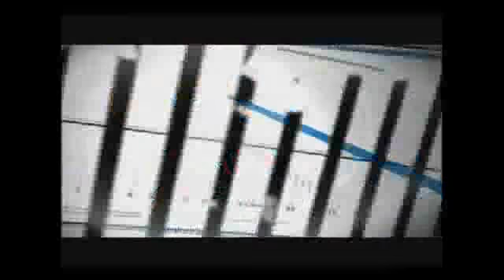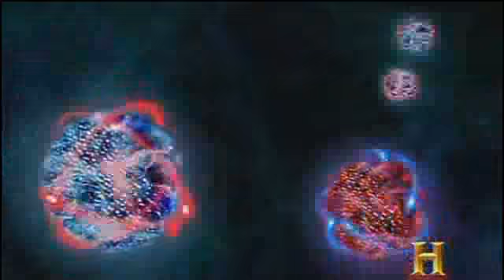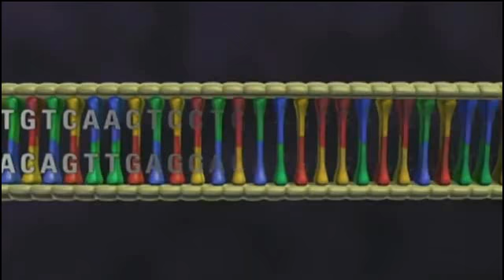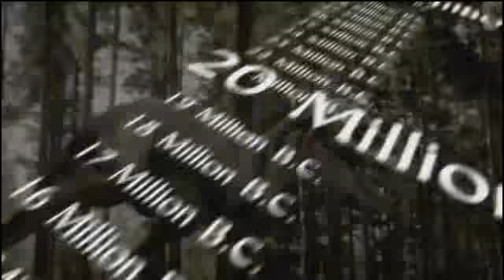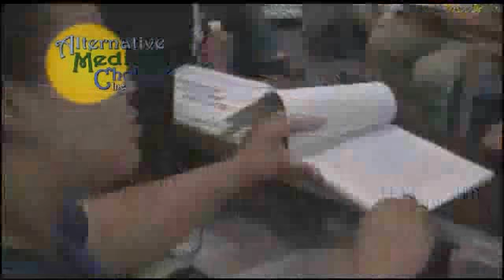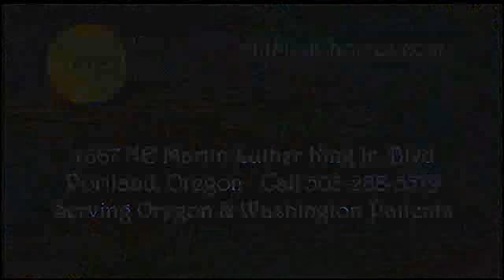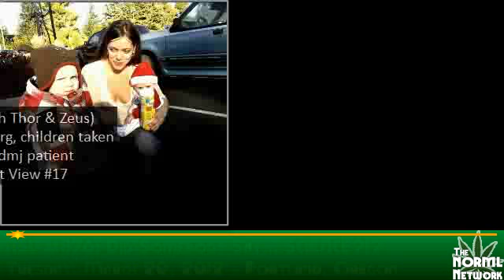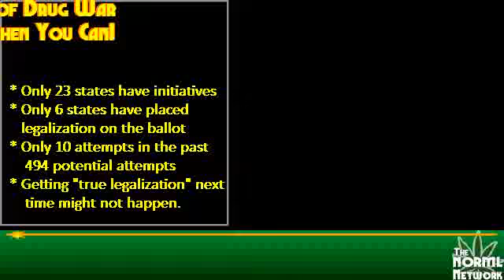NORML SHOW LIVE #876 - Did Somebody Say SCIENCE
Daisy Bram from FreeMyBabies.org, patient facing felony child abuse charges for breastfeeding under the influence of cannabis; Brian Blank on the topic of Productivity; Rant: Don't Miss Your Chance to Legalize; music by Symphony of Science